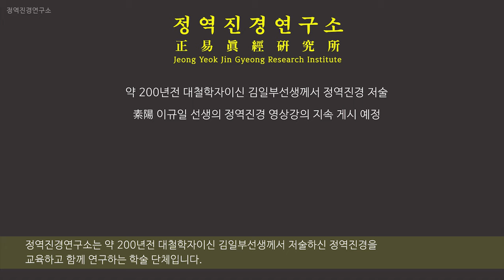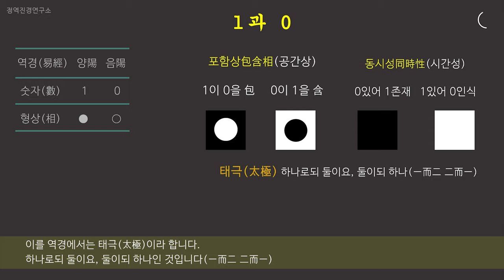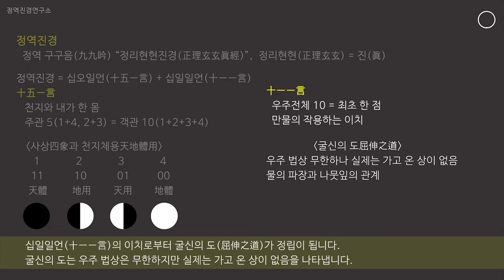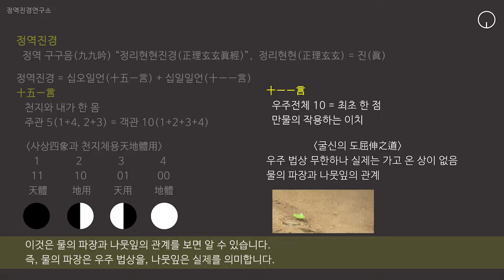정역진경正易眞經 원문강의 1에 대한 요약 영상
이 영상은 소양 이규일 선생님의 정역진경正易眞經 원문강의 1을 요약한 영상으로 시청자 여러분의 이해를 돕기 위해 운영자가 만든 자료입니다. 소양선생님의 본 뜻과 다를 수 있음을 미리 알려드립니다.
The summary video of 正易眞經(정역진경, Jeong Yeok Jin Kyung) Lecture of Soyang Lee Kyu il.
정역진경正易眞經, 1과 0, 십오일언十五一言(word of 10 equal 5)과 십일일언十一一言(word of 10 equal 1)